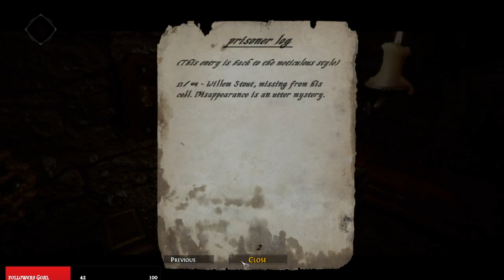Late Night Tired Stream; Ghost Of A Tale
It was like 3AM and i really couldnt sleep so this game was the choice. Did really enjoy it though, good game.